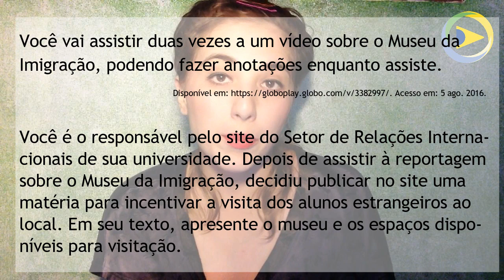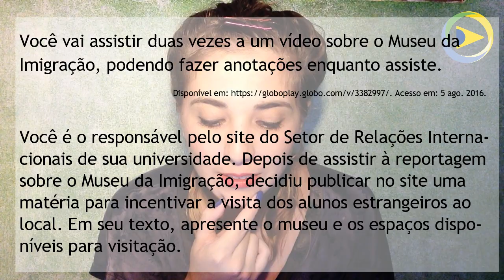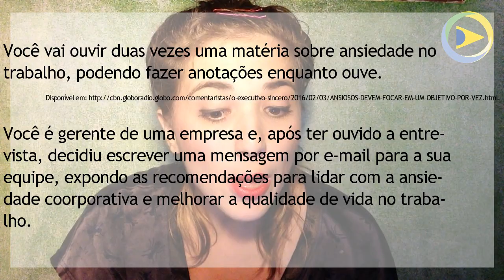PROVA ESCRITA DO CELPE-BRAS (DICAS) | Brasileirices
[Dicas para ser aprovado no Celpe-Bras | Tips para ser aprobado en el Celpe-Bras]

Obrigada, Will e Graziela Forte!